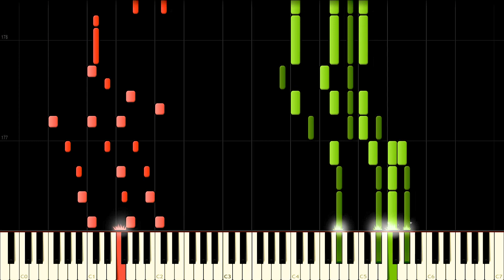Kagamine Rin - Amatsu Kitsune (アマツキツネ) - PIANO MIDI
Song by: marasy